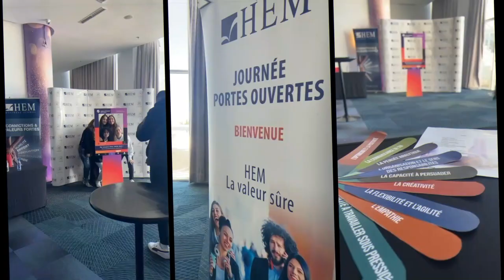Discover HEM Business & Engineering School - Tanger, Mars 2023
HEM Tanger a organisé le vendredi 3 Mars 2023 une Journée Portes Ouvertes exceptionnelle au profit des bacheliers de la région. Une occasion unique de découvrir, de façon très originale, l’incroyable univers de HEM Business & Engineering School et ses différents programmes, avec des activités ludiques et des cadeaux à gagner.
Découvrez le best of de la journée Discover HEM !